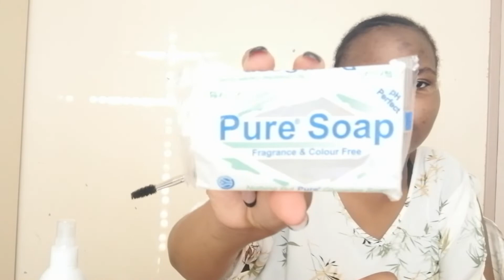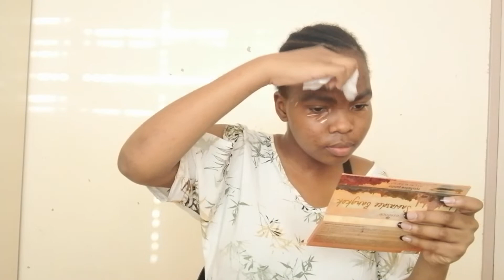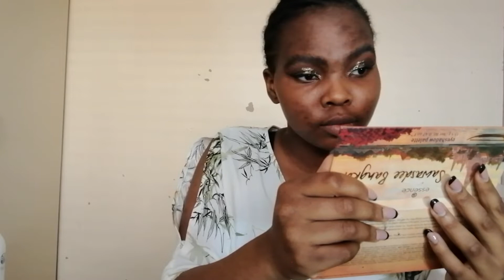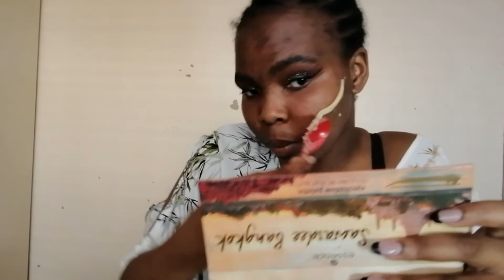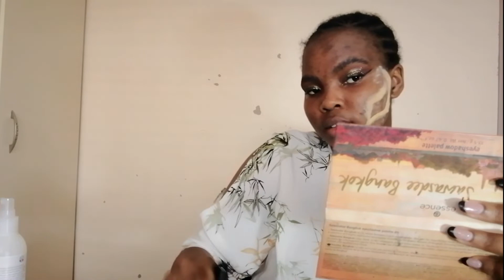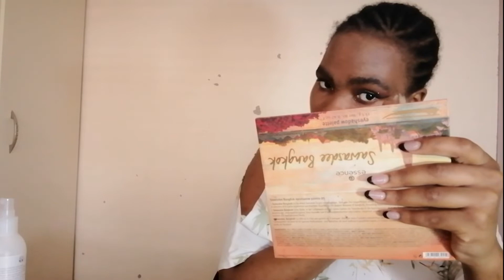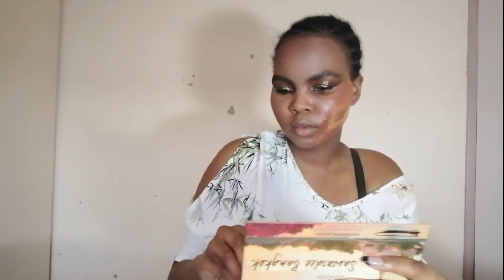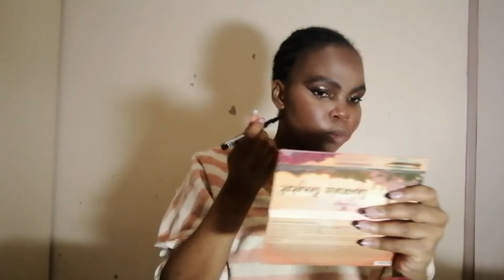HAPPY HALLOWEEN! SCARRED WIDOW MAKE UP LOOK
HAPPY BELATED HALLOWEEN!!! WATCH ME ACHIEVE THIS SCARRED WIDOW LOOK! THIS WAS SO FUN TO FILM!